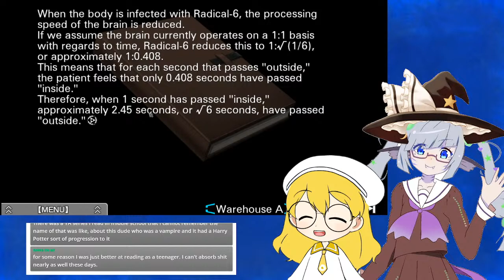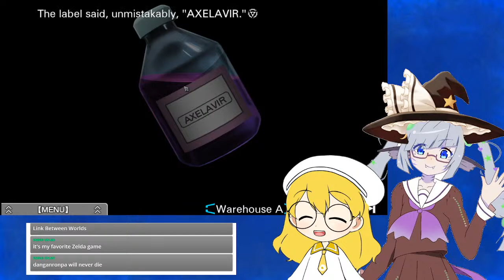[Vtuber] Virtue's Last Reward w/t Eggy ep. 11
pronouns: she/her